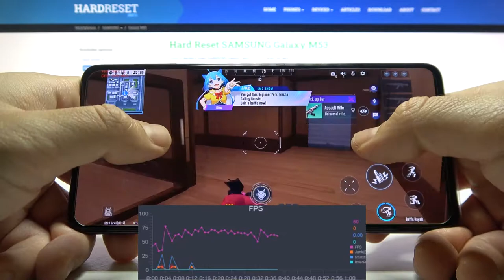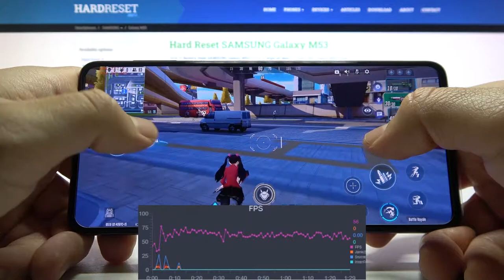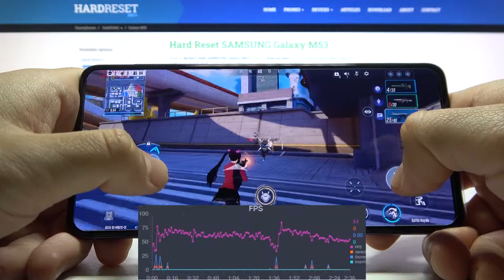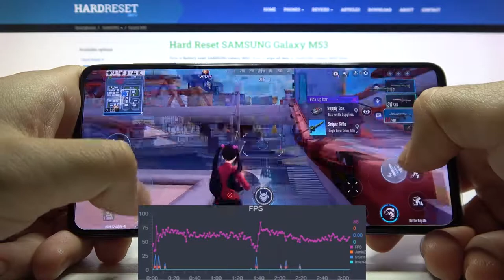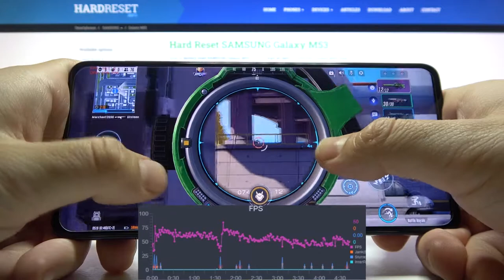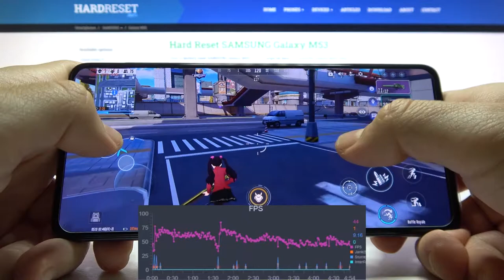Samsung 🪐 M53 - Super Mecha Champions | FPS GRAPH | Gaming Test | Super AMOLED Plus, 120Hz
Hello! As you know, we have been creating game tests for you for years to show you all the shortcomings and problems during gaming. Today we will perform a short game test of the Samsung Galaxy M53  in the game Super Mecha Champions.

Samsung M53 Specification:
OS: Android 12, One UI 4.1
Chipset: MediaTek MT6877 Dimensity 900 (6 nm)
CPU: Octa-core (2x2.4 GHz Cortex-A78 & 6x2.0 GHz Cortex-A55)
GPU: Mali-G68 MC4
MEMORY: 6 GB RAM

How Super Mecha Champions works on Samsung M53? How Super Mecha Champions works on Samsung M53? How to play Super Mecha Champions on Samsung M53? How Super Mecha Champions is running on Samsung M53? How to check performance of Super Mecha Champions on your Samsung M53?